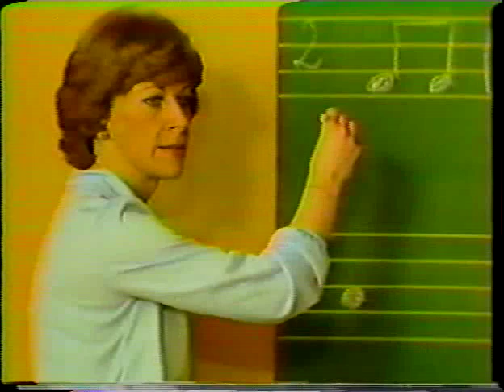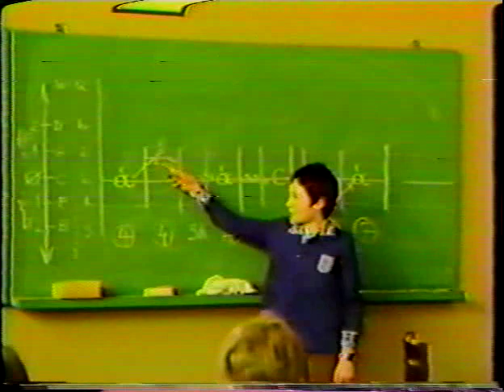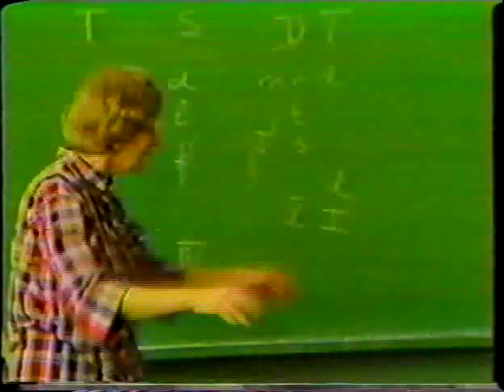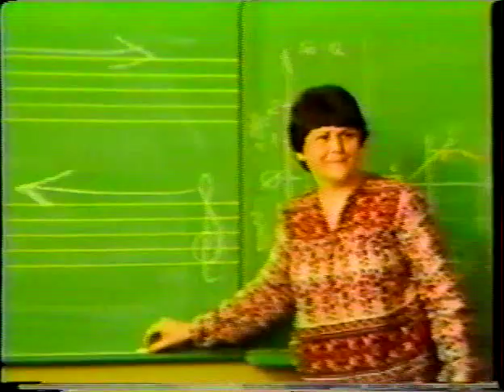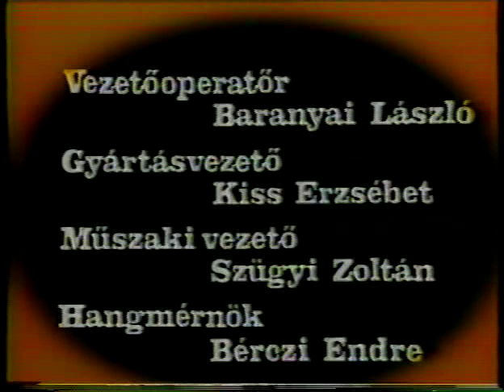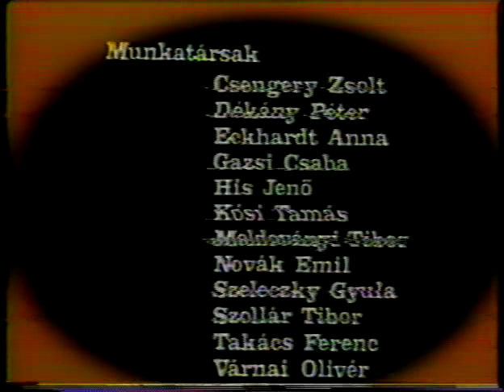Katalyn Forrai Interview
Forrai expresses her views on Music Education